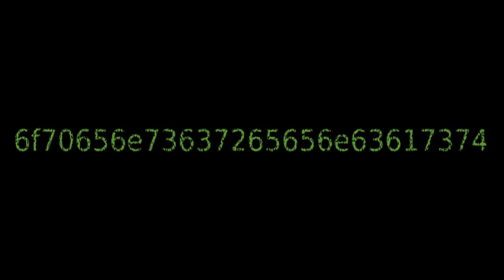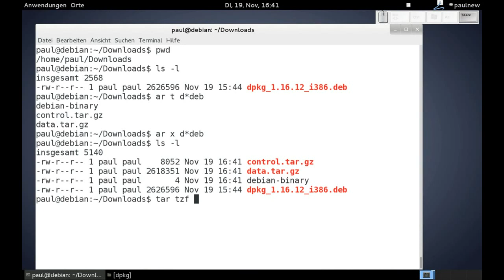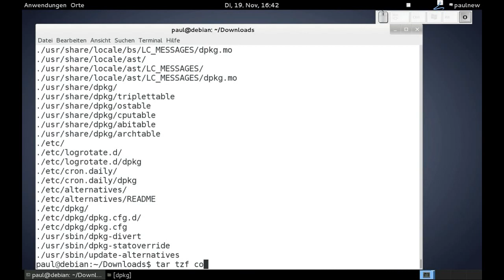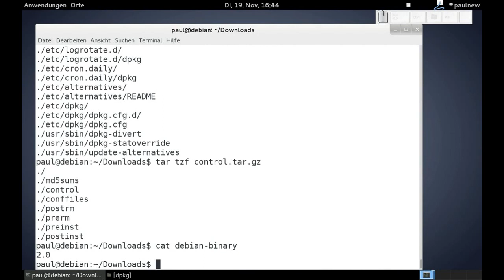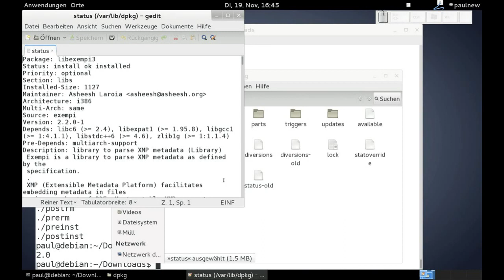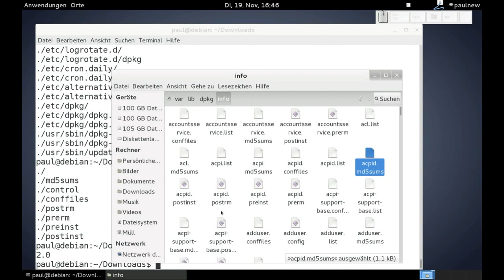Debian - Das grundlegende Prinzip der Debian Paketverwaltung (.deb)